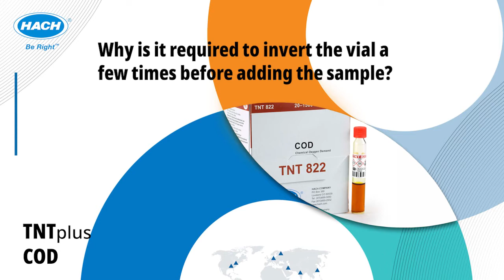Why is it required to invert the vial cuvette a few times before adding the sample?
Listen to Hach Product Applications Manager Carsten Schulz explain why it is important to invert the TNTplus COD vials (cuvettes) before adding the sample.